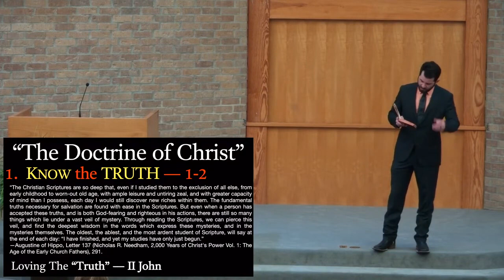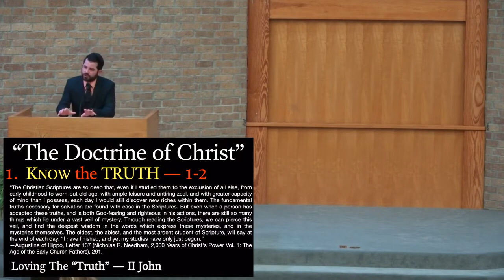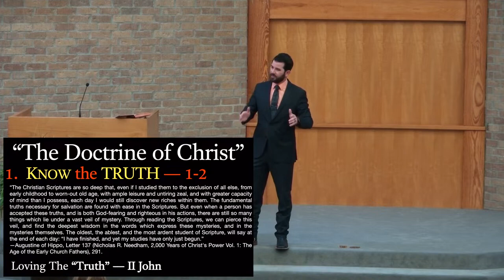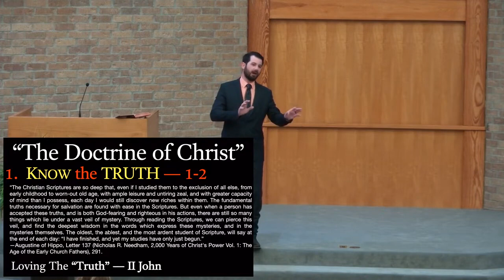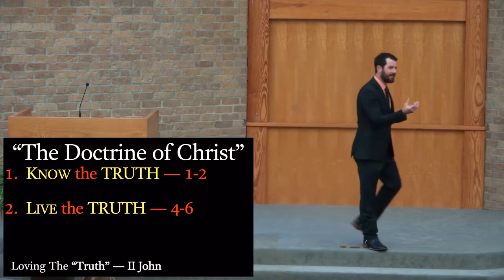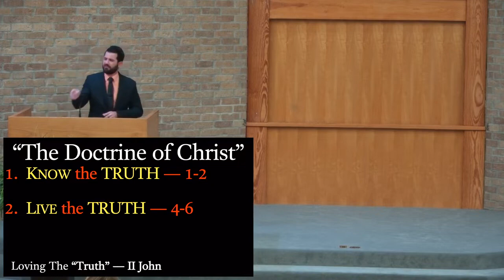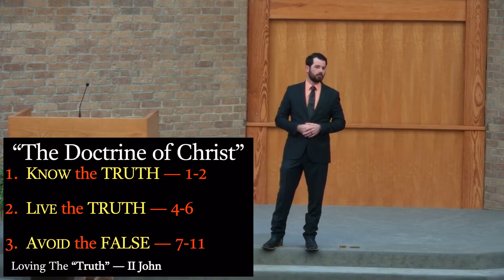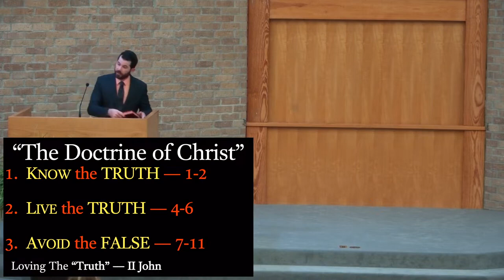Loving the "Truth": "The Doctrine of Christ" (Devan Harber)